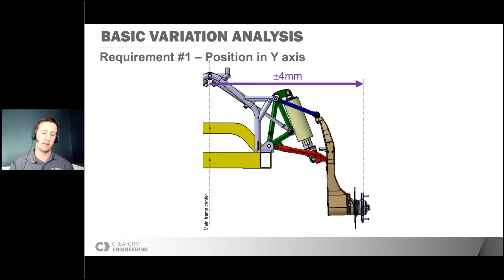Innovating Together 2021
Creaform's 2021 theme is all about INNOVATING TOGETHER! Innovation, which is part of our DNA, is what binds our teams, partners and clients located across the globe. Regardless of any complex and ever-changing environment we operate in, innovation is key to overcoming challenges and ensuring our clients' success!